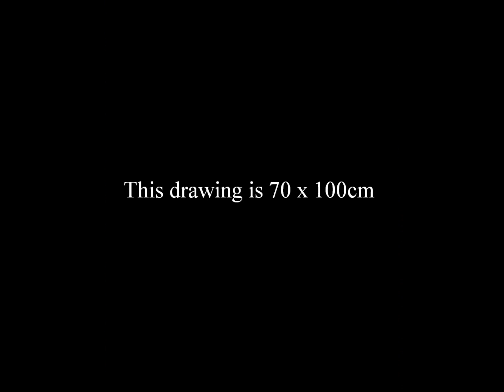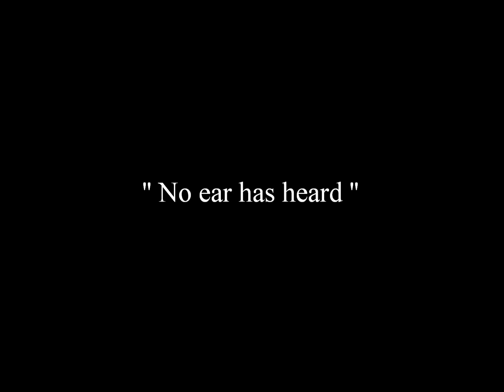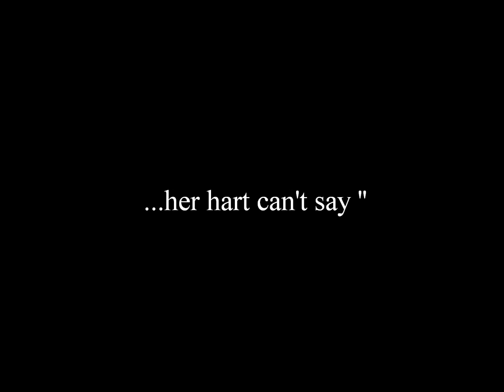Moments of Memories... by L.AGITI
I was working 28 hours on this drawing. But you can enjoy it in 3 min and 21 sec. This painting is 70x100cm.